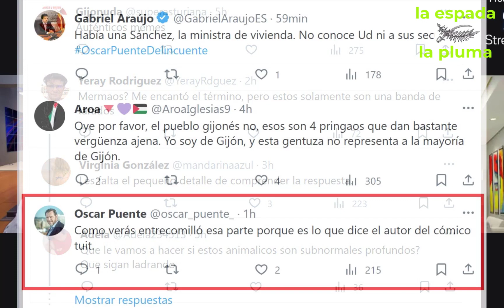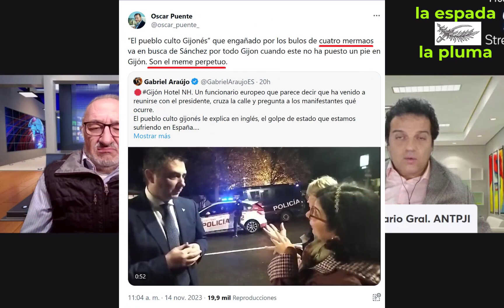OSCAR PUENTE Y GABRIEL ARAUJO ENFRENTADOS EN TWITTER POR LA MANIFESTACIÓN EN GIJÓN Y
OSCAR PUENTE Y GABRIEL ARAUJO ENFRENTADOS EN TWITTER POR LA MANIFESTACIÓN EN GIJÓN Y LOS INFORMÁTICOS DE LAS CORTES